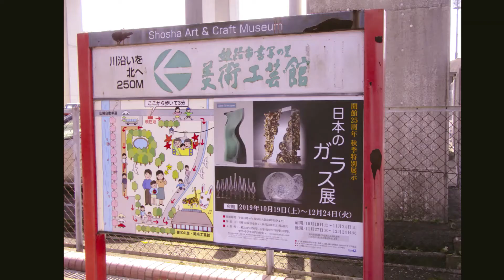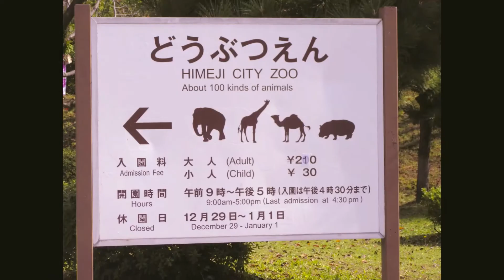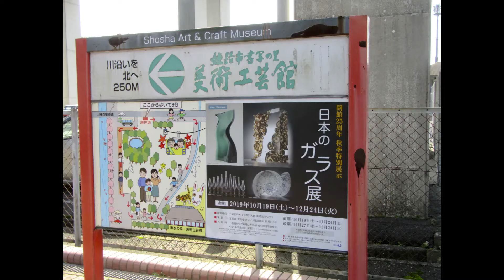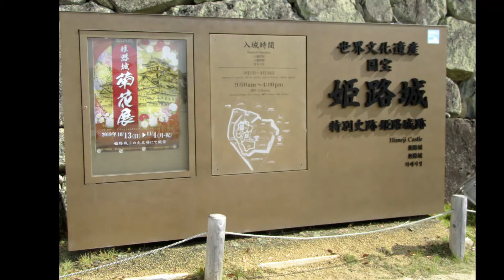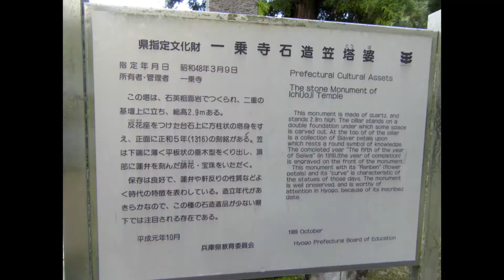姫路城、２０１９年